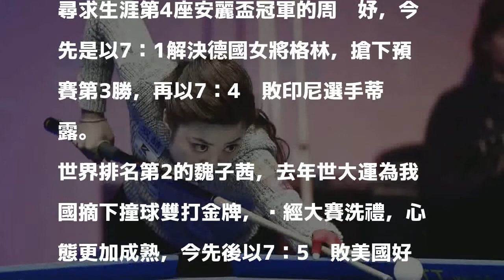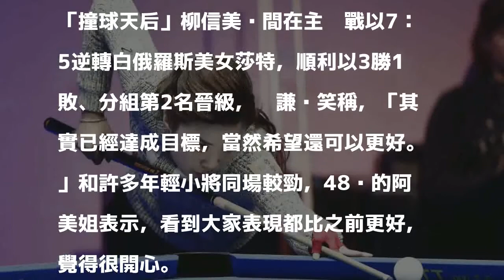安麗盃》挑戰生涯第4冠 周婕妤預賽全勝以分組第1晉16強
台灣選手周婕妤晉級。（記者陳志曲攝）

發表評論評論如下。